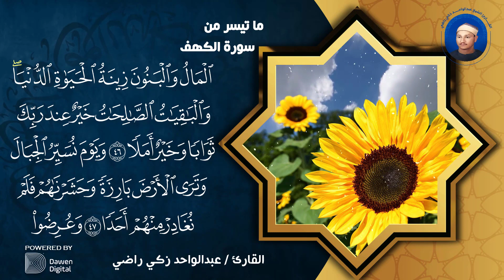تلاوة تبكي الحجر😭 روائع الشيخ عبدالواحد زكي راضي سورة الكهف، إبداع لا يوصف💥!! جودة عاليةᴴᴰ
القناة الرسمية للقارئ الشيخ عبدالواحد زكي راضي
📌 الشيخ عبد الواحد زكي راضي قارئ قرآن مصري ويعد أحد أعلام هذا المجال البارزين، من مواليد قرية شبرامنت، مركز أبو النمرس، محافظة الجيزة.
من التراث النادر الثقيل للشيخ عبدالواحد زكي راضي - رحمه الله حصريا بجودة عالية ᴴᴰ
تلاوة_نادرة_لاول_مرة قدمت لكم هذه التلاوة المباركة حصرياً من قناة عبدالواحد زكي راضي - AbdulWahed Zaki
📌 هل تمتلك موهبة في الإنشاد الديني؟ تجيد تلاوة القرآن؟ تمتلك محتوى وتريد استغلاله ماديا؟ انضم الي عائلة Dawen Digital أكبر شبكة للتراث الديني في مصر.
 / dawendigital   أو عن طريق Whatsapp / 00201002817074
سورة الكهف

ــــــــــــــــــــــــــــــــــــــــــــــــ
كلمات مفتاحية يمكنك العودة بها للفيديو مرة اخري ان شاء الله :
السيد متولى,
السيد متولى سورة مريم,
السيد متولى سورة يوسف كاملة,
السيد متولى قصار السور,
السيد متولى مريم,
السيد متولى الانسان,
السيد متولى يوسف,
السيد متولى الزمر وغافر,
السيد متولى يس,
السيد متولى النجم والقمر,
السيد متولى عبد العال,
السيد متولى mp3 جودة عالية,
سورة مريم بصوت السيد متولي mp3,
السيد متولي الزمر وغافر mp3,
السيد متولى النجم والقمر والرحمن mp3,
القمر والرحمن السيد متولى mp3,
سورة النمل للشيخ السيد متولى mp3,
سورة طه للشيخ السيد متولى mp3,
سورة البقرة للشيخ السيد متولي mp3,
السيد متولى سورة يوسف mp3,
سورة مريم السيد متولى mp3,
سورة القيامة للشيخ السيد متولى mp3,
قران كريم السيد متولى سورة يوسف mp3,
سورة مريم للشيخ السيد متولى mp3,
الشيخ السيد متولى سورة يوسف كاملة mp3,
السيد متولى ق والذاريات,
السيد متولي ق,
سيد متولي الزمر وغافر,
الشيخ السيد متولي 2023
محمد الليثى,
محمد الليثى يوسف,
محمد الليثي سورة النساء,
محمد الليثى النساء,
محمد الليثي سورة يوسف,
محمد الليثي سوره المائده,
محمد الليثى القصص,
محمد الليثى في عزاء الطاروطي,
محمد الليثى النحل,
محمد الليثي سورة طه,
محمود الليثي catalana,
تلاوات نادرة للشيخ محمد الليثى قناه المجد k,
قران تجويد الشيخ محمد الليثى mp3,
نوادر الشيخ محمد الليثى mp3,
سورة يوسف محمد الليثي mp3,
محمد الليثي سورة المائدة mp3,
محمد الليثي قصار السور mp3,
سورة الكهف محمد الليثى mp3,
شيخ محمد الليثى mp3,
سورة مريم محمد الليثي mp3,
روائع الشيخ محمد الليثى mp3,
ما كان محمد الليثى mp3,
الشيخ محمد الليثى ما كان محمد mp3,
الشيخ محمد الليثى تجويد mp3,
الشيخ محمد الليثى سورة الرحمن mp3,
الشيخ محمد الليثى قصار السور mp3,
الشيخ محمد الليثى سورة النمل mp3,
الشيخ محمد الليثى سورة النساء mp3,
الشيخ محمد الليثى سورة الانبياء والحج mp3,
الشيخ محمد الليثى سورة المائدة mp3,
محمد الليثى ق,
محمود الليثى ya lahwy,
محمد الليثي سورة يوسف 1995,
محمد الليثي 2023,
محمد محمد الليثي 2019,
الشيخ محمد محمد الليثي 2023
محمد حصان,
محمد حصان سورة الرحمن,
محمد حصان سورة يوسف,
محمد حصان نهاوند,
محمد حصان النمل,
محمد حصان قصار السور,
محمد حصان الحاقة,
محمد حصان سورة مريم,
محمد حسان ترتيل,
محمد حصان الرحمن,
محمد حصان يقلد مصطفى اسماعيل
حمدى الزامل,
حمدى الزامل هود,
حمدى الزامل تلاوات نادرة,
حمدي الزامل سورة هود,
حمدى الزامل البقرة,
حمدى الزامل النمل,
حمدى الزامل سورة النمل,
حمدى الزامل الشعراء,
حمدى الزامل مريم,
حمدى الزامل الانبياء,
حمدى الزامل حفلات
عبد الباسط عبد الصمد سورة يوسف,
عبد الباسط عبد الصمد ترتيل,
عبد الباسط عبد الصمد اذا الشمس كورت,
عبد الباسط عبد الصمد سورة الكهف,
عبد الباسط عبد الصمد الضحى,
عبد الباسط عبد الصمد تجويد,
abdelsamad عبد الباسط عبد الصمد
المنشاوي ترتيل حزين,
المنشاوي نهاوند اعجازي,
المنشاوي سورة البقرة,
المنشاوي نهاوند,
المنشاوي تجويد,
المنشاوي ترتيل,
المنشاوي بدون اعلانات,
المنشاوي يس,
quran المنشاوي,
el menshawy,
el minshawi
مصطفى اسماعيل سورة هود mp3,
نهاوند مصطفى اسماعيل mp3,
الفرقان مصطفى اسماعيل mp3,
نوادر مصطفى اسماعيل mp3,
مصطفى اسماعيل ق والحاقة,
مصطفى إسماعيل
محمود على البنا
عبدالباسط عبدالصمد
عبده عبدالراضى
على محمود
محمد رفعت
محمد الصيفى
عبدالفتاح الشعشاعى
محمد الليثى
محمود الشحات
أنور الشحات
الشحات محمد أنور
محمد سلامة
طه الفشنى
سيد النقشبندى
نصرالدين طوبار
محمد عمران
عبدالعظيم زاهر
محمود حسنين الكلحى
عبدالعظيم العطوانى
محمد احمد شبيب
محمد الطوخى
محمد ساعى نصر الجرزاوى
محمود عبدالحكم
هاشم هيبة
ابراهيم الاسكندرانى
محمد عبدالعزيز حصان
فتحى المليجى
حمدى الزامل
أحمد أبوالمعاطى
abdulbasit abdussamed
تيك توك